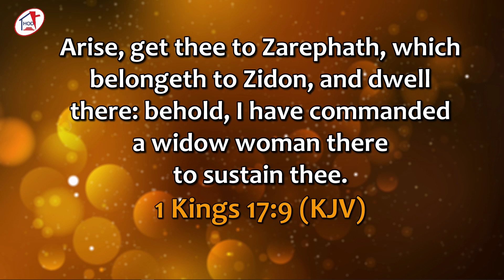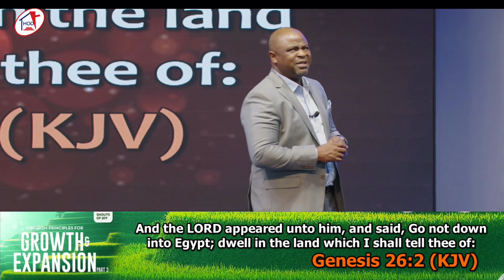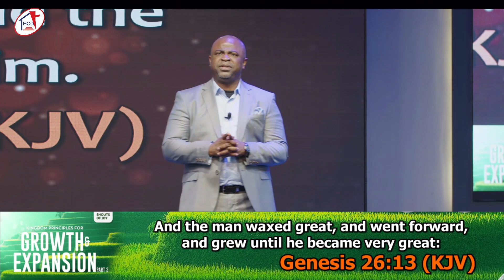Kingdom Principles for Growth and Expansion (Part 3) || Pastor Sola Osunmakinde || May 21, 2023